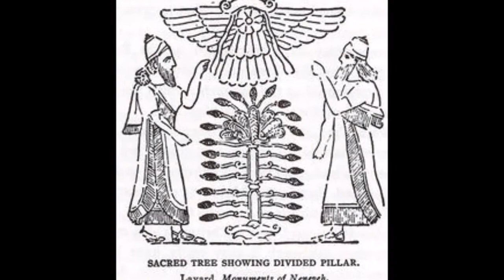Minecraft - Episódio 100 - Destruindo a árvore de natal pagã